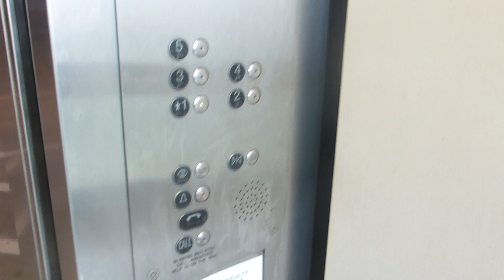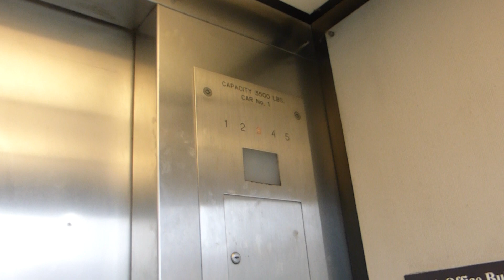Dover Hydraulic Elevators At UT Austin Parking Garage 6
Riding the elevators at University of Texas at Austin Parking Garage 6 in Austin TX